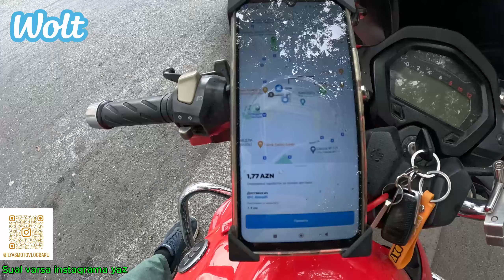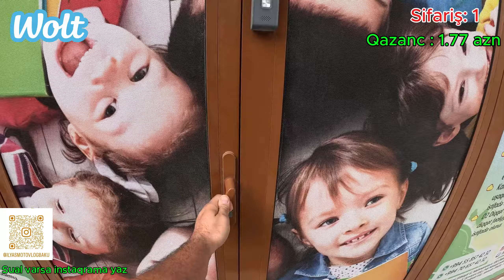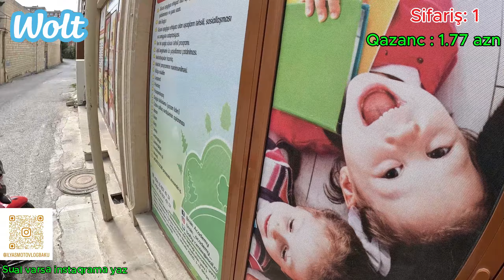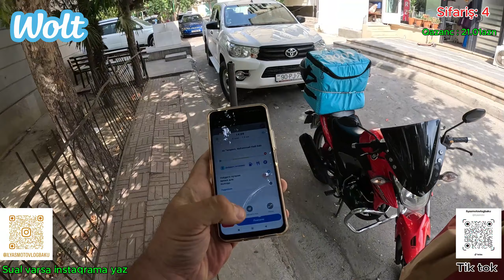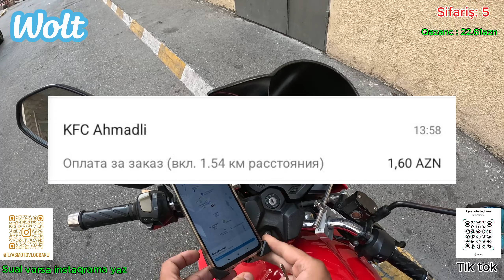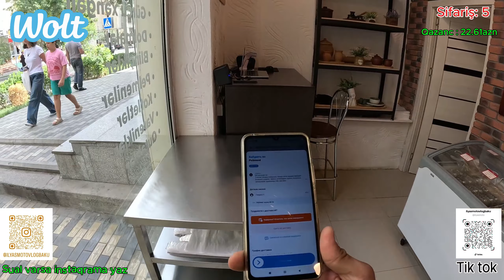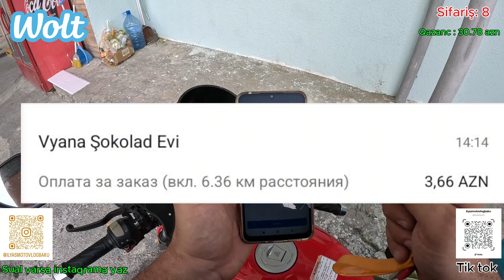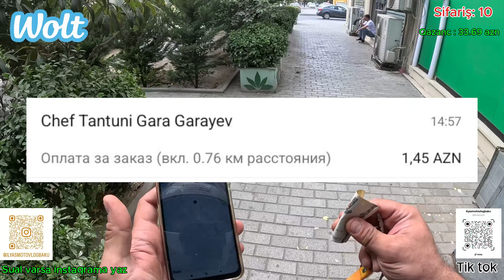Woltda bir sifariş 30 km .Nəqədər qazandım ?..10 sifarişə .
Woltda kuryer işləmək, xüsusilə bu günkü dövrdə, əlavə gəlir əldə etmək üçün populyar bir yoldur. Ancaq, işə başlamazdan əvvəl, bəzi məqamları nəzərə almaq lazımdır.

Woltda kuryer işləməyin müsbət cəhətləri:

Özünə uyğun iş qrafiki: İş qrafikinizi özünüzə uyğunlaşdıra bilərsiniz. İstədiyiniz zaman işləyə və istədiyiniz zaman işdən ayrılmaq azadlığına sahib olursunuz.
Əlavə gəlir: Woltda kuryer işləyərək, əlavə gəlir əldə edə bilərsiniz. Gəliriniz saatlıq əmək haqqına və sifarişlərin miqdarına görə dəyişir.
Fiziki aktivlik: İşi yerinə yetirərkən, gəzməli və velosiped sürməli olacaqsınız, bu da fiziki aktivlik üçün yaxşı bir imkandır.
Yeni insanlar tanımaq: Müxtəlif insanlarla ünsiyyət quraraq yeni dostlar tapa bilərsiniz.
Woltda kuryer işləməyin mənfi cəhətləri:

Qeyri-sabit gəlir: Gəliriniz sifarişlərin miqdarına görə dəyişir, buna görə də gəliriniz hər zaman sabit olmaya bilər.
Hava şəraiti: Hava şəraiti pis olduqda, işləmək çətin ola bilər.
Rəqabət: Çox sayda digər kuryerlə rəqabət edəcəksiniz.
Trafik: Trafik sıxlığı işinizə təsir edə bilər.
Təhlükəsizlik: İşi yerinə yetirərkən, öz təhlükəsizliyinizi nəzərə almalı və təhlükəsizlik qaydalarına riayət etməlisiniz.
Woltda kuryer işləməyə başlamadan əvvəl, nəzərə alınması lazım olan məqamlar:

Yaxşı fiziki forma: İş çox gəzmək və velosiped sürmək tələb edir, buna görə yaxşı fiziki formaya sahib olmaq vacibdir.
Nəqliyyat vasitəsi: İş üçün nəqliyyat vasitəniz olmalıdır.
Mobil telefon: Wolt tətbiqini işlətmək üçün mobil telefona ehtiyacınız olacaq.
Sığorta: İşə başlamazdan əvvəl, özünüzü sığortaladığınızdan əmin olun.
Hüquqi status: Woltda kuryer kimi işləmək üçün müəyyən hüquqi tələblərə cavab verməlisiniz.
Woltda kuryer işləmək, əlavə gəlir əldə etmək üçün yaxşı bir yoldur, ancaq işə başlamazdan əvvəl, yuxarıda qeyd olunan bütün məqamları nəzərə almalı və işin müsbət və mənfi cəhətlərini dəyərləndirməlisiniz.